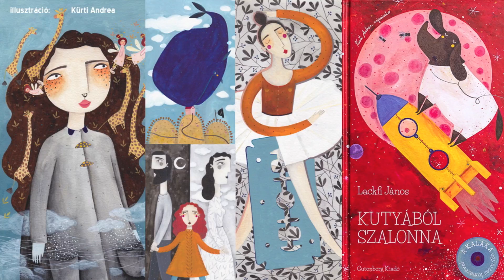Lackfi János: Szemesség (Kutyából szalonna - A Kaláka együttessel)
zene: Radványi Balázs
vers: Lackfi János
Illusztráció: Kürti Andrea

A fogas kérdés jár fogászhoz? A fagyi tényleg visszanyal? És hány gombócos embert eszik? Ha a falnak füle van, jár hozzá füldugó? Hogy néz ki annak a talpa, aki pengeélen táncol? És a csótányok szoktak fuvolázni? Gatyában hegedülni jobb vagy kesztyűbe dudálni? Szoktatok görényt sétáltatni? Jártok elefánttal porcelánboltba? Repült már a szájatokba sült galamb vagy ágyúval kilőtt kókuszgolyó? Láttátok már két tükörrel a hátatok közepét? No, ilyen fontosságokkal van tele ez a könyv.

Rengeteg itt a szólás meg a közmondás, de csupa mai kölkös történetbe rejtve. Olvassátok csak úgy, buliból, akkor is tanultok! Ráadásnak itt van az árva kolbász balladája, a kiégett neoncső szomorú szerelmes története, akad kukásdal meg kátrányos nóta, asztali tikitaki meg süket vakablak, répahajigálós öregfiú meg utcakövet majszoló királykisasszony. A híres-neves Kaláka együttes pedig megmuzsikálja ezt a sok fületlen csodát a könyvbe bebújtatott CD-n! Lessétek, hallgassátok!